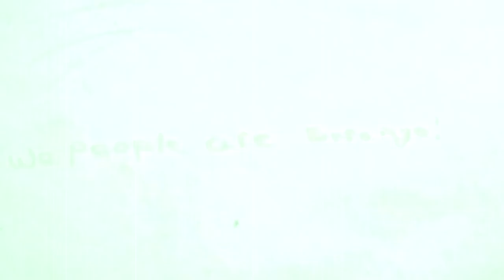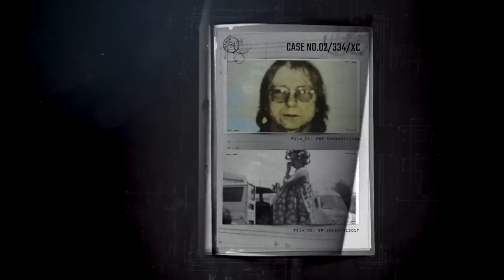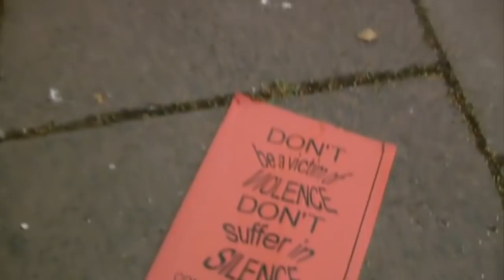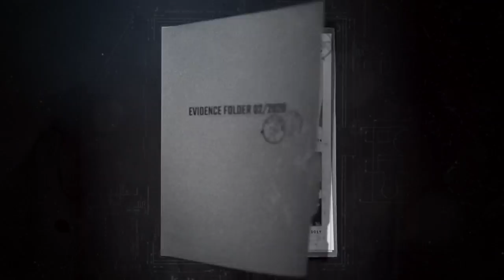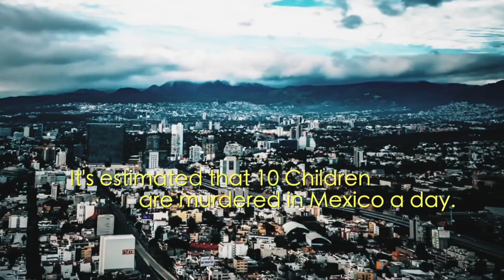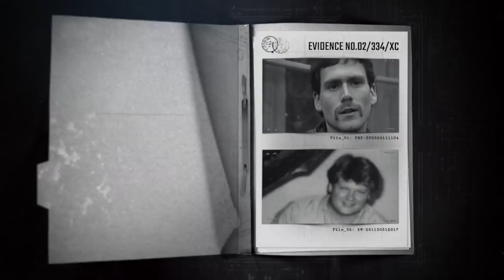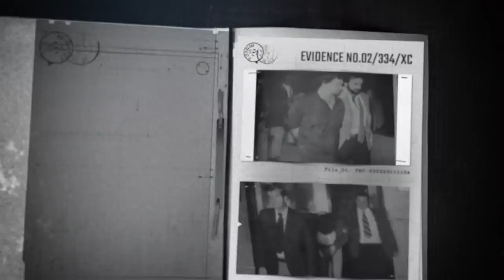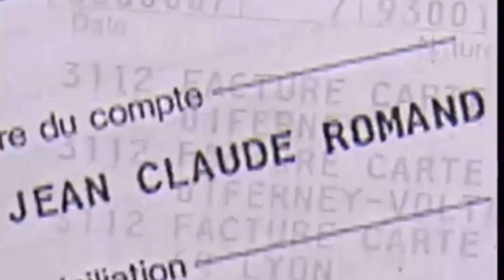Forsaken Ep8, True Crime Series that explores young lives brutally Stolen.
WARNING: ☠️ This film contains explicit language and graphic details that may be distressing for some.

YT has removed allot of my content and I am currently looking for a new platform.

If you enjoy the films I create, consider making a one off thank you on PAYPAL Tipjar, I get nothing from YT even the price of a cup of coffee helps me to continue creating and cover costs.

Or sign up to PATREON (no commitment and for as low as a buck, you get a weekly PODCAST, access to films (COLUMBINE  removed from YT) access to the music I use in my films and a great community of fans.

If you love what I do, then get on over to PATREON, cause for as low as one filthy dollar, you get a weekly PODCAST, access to exclusive content including films removed from YT COLUMBINE, Entire Ziplocked Series,  music from my joints and a great community and DISCORD, what else can you get for a buck?

1) The Murder Of Kelly-Anne Bates
A boyfriend walks into the police station sobbing saying he accidentally killed his girlfriend in an argument, when the police go to the house they are horrified by what they find.

2) The Abduction Of Fatima Cecilia
7 year old Fatima Cecilia finished school and her Mum was held up in traffic and the school made the child wait out front and Fatima's death clock was now ticking.

3)The Murder Of Paula Bohovesky
Pretty 16 year old Paula Bohovesky wanted to be an actress, finishing up at her after school job at the library, she told her parents to not bother picking her up for the 10 minute walk home through town, this was a mistake she would not live to regret.

4)A house call from Doctor Fraud
A man who had the perfect life, a fantastic job, a beautiful wife and kids  but one of those things was a lie!

Thanks to: LEGION member and PATRON Angel Soto for recommending Kelly Anne Bates to me.